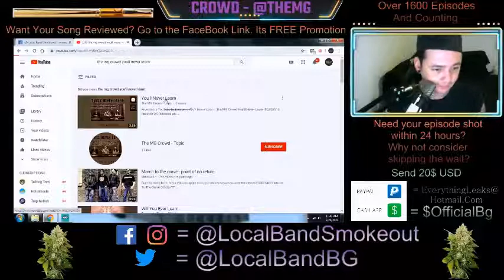The MG Crowd - You'll Never Learn - Episode 1606